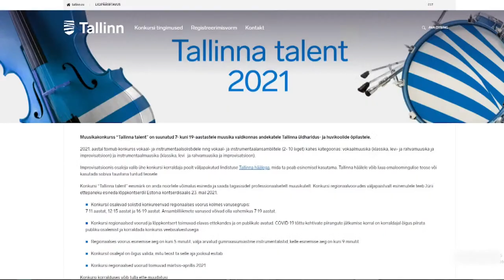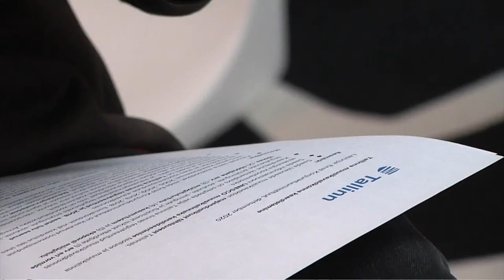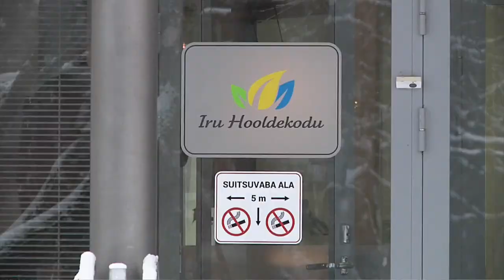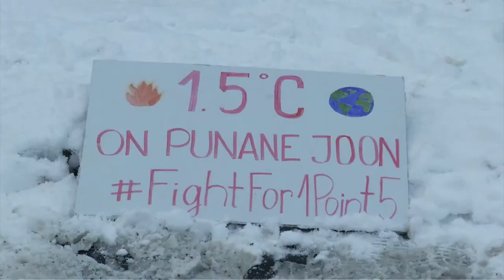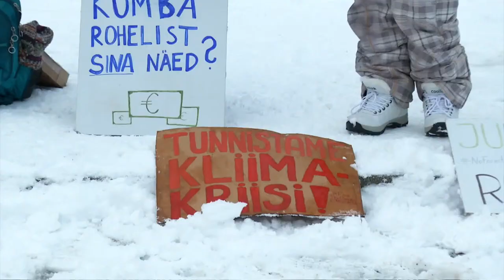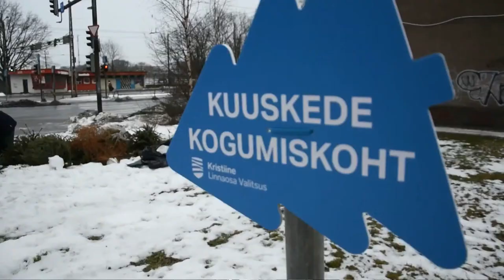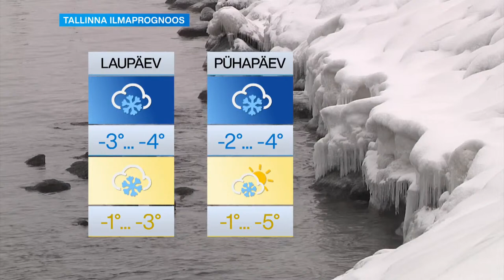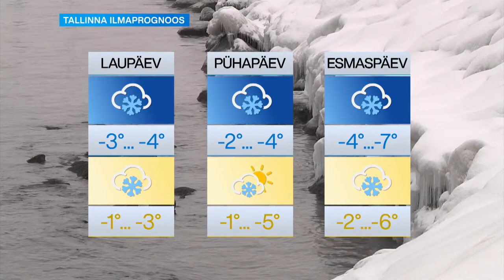29.01.2021 - Tallinna uudised